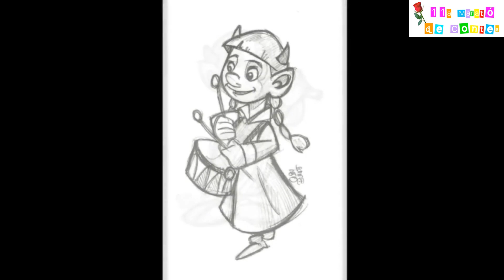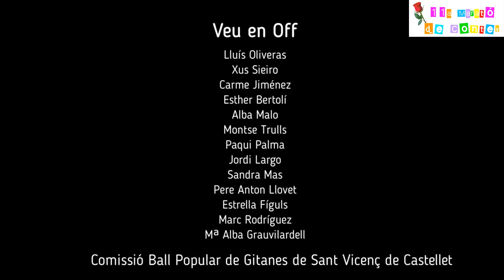El conte de les gitanes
11a Marató de contes
Sant Jordi 2020
Biblioteca Salvador Vives Casajuana
Ajuntament de Sant Vicenç de Castellet